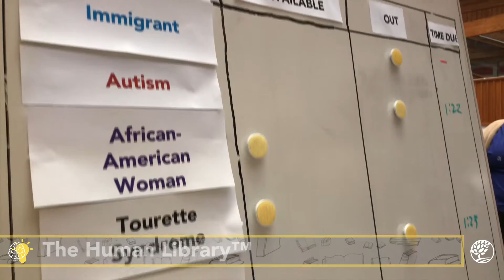The Human Library™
The Human Library™ is an event in which real people are on loan to the public. Individuals volunteer as “Human Books,” and participants become “Readers” during a 20-minute private chat with a Human Book. Designed to build a positive framework for conversations that can challenge stereotypes and prejudices through dialogue, it is an event in which difficult questions are expected, appreciated, and answered. Experiences are based around race, religion, sexual orientation, disability status, occupation, cultural background, age, gender orientation, ethnicity, social status, and/or lifestyle choices. Conversations take place in a safe and neutral space.